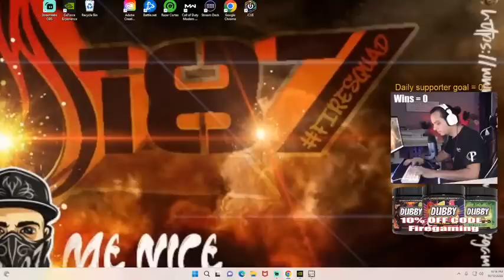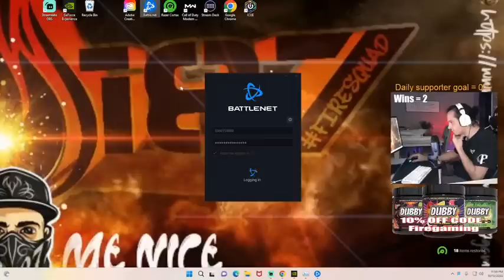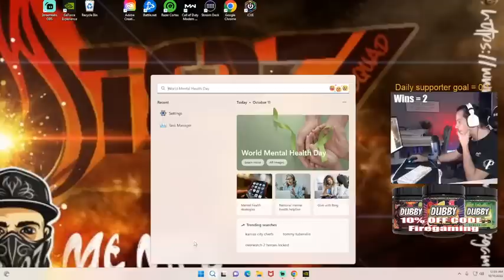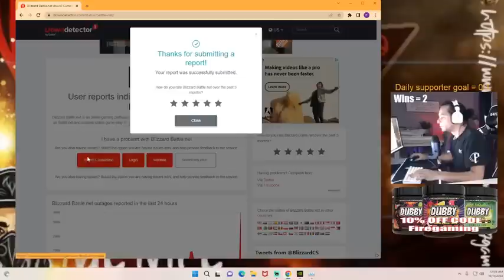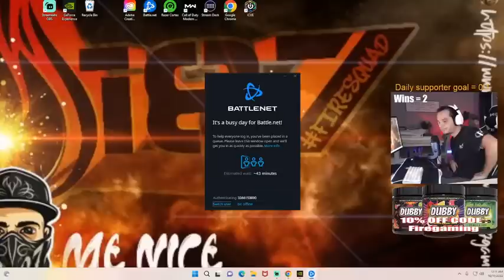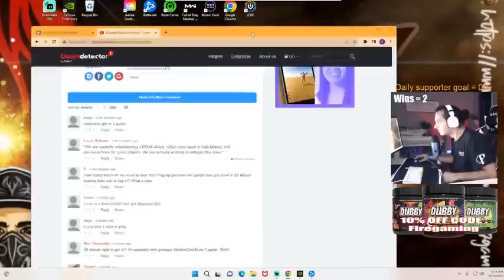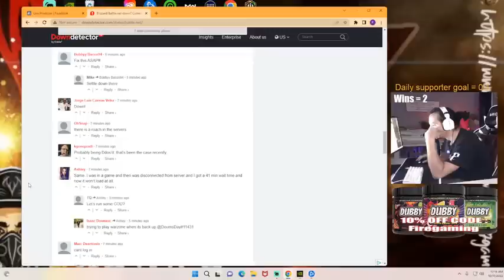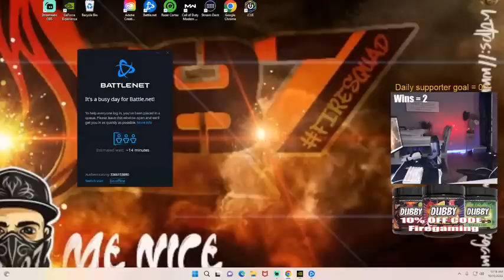Warzone Best Version PART 33